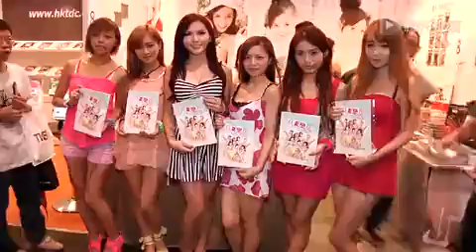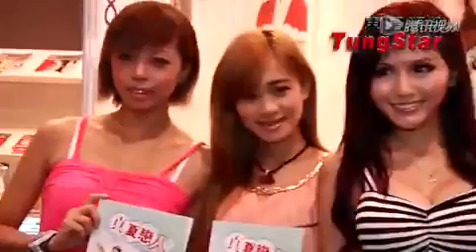AD2限制级叫嚣同行 嫩模圈硝烟四起